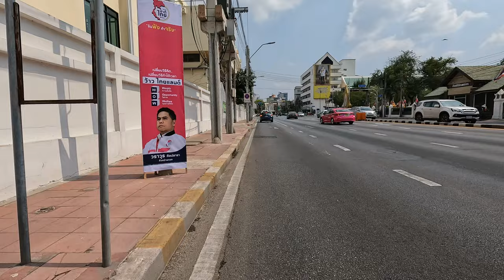Cycling in Bangkok #17 • Phra Nakhon to Chinatown • Pom Prap Sattru Phai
It is always fun to discover a new part of Bangkok where I had never cycled before.  Riding the bike down the side roads and back alleys is more satisfying then being on the main city streets.

I set off on this journey knowing roughly the kind of direction in which I wanted to travel, but I wanted to wander away from the main streets at the start of the ride.

I started the ride next to the Phra Sumen Fort which is located within the Phra Nakhon district,  next to the Chao Phraya river and not too far from Khaosan Road. From there we ride east to Pom Prap Sattru Phai district and then south to Chinatown.

Total distance travelled - 4.59 km (2.85 mi)

Chapters:
00:00 Start
00:11 Phra Sumen Fort
00:25 Soi Lamphu
01:12 Samsen 1 Alley
02:42 Samsen Road
03:26 Phra Sumen Road
04:32 Banphanthum Alley
05:44 Khang Wat Tri Thotsa Thep Alley
06:34 Prachathipatai Road
07:32 Wisut Kasat
09:12 Thanon Chakkraphatdi Phong
12:54 Worachak Road
16:44 Chakkrawat Road
19:56 Biking Bangkok Promo